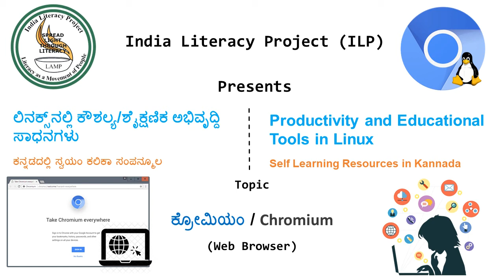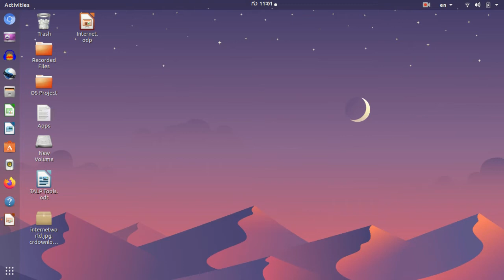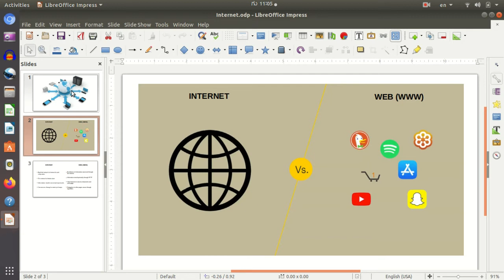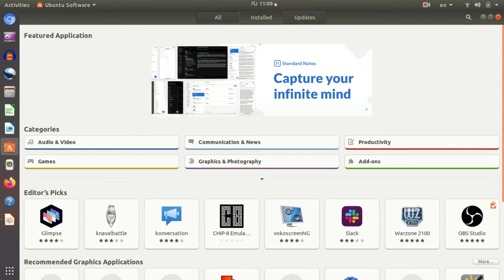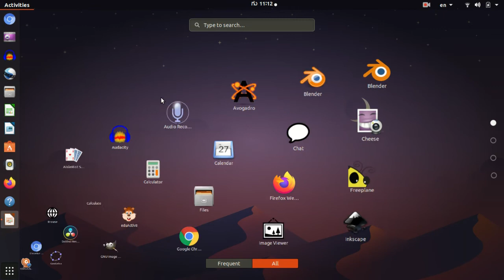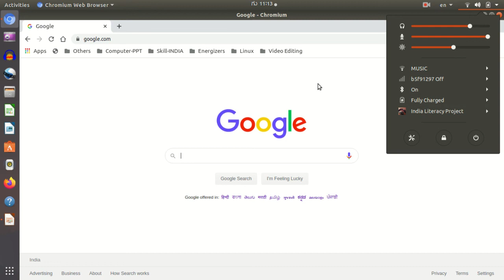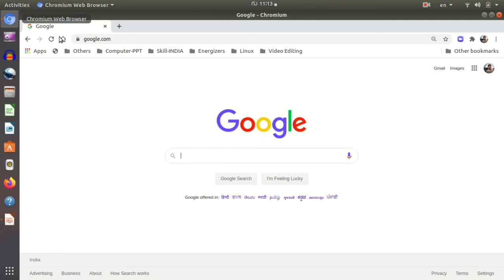Chromium-Ubuntu-Kannada- Session 1 - ಕ್ರೋಮಿಯಂ -ಉಬಂಟು-ಕನ್ನಡ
ಕ್ರೋಮಿಯಂ ಅಂತರ್ಜಾಲವನ್ನು ಅನುಭವಿಸಲು ಉಪಯೋಗಿಸುವ ವೆಬ್ ಬ್ರೌಸರ್  / Chromium is an open-source browser to experience the web.

ವೆಬ್ ಬ್ರೌಸರ್ ಎನ್ನುವುದು ಅಂತರ್ಜಾಲದಲ್ಲಿ ಮಾಹಿತಿಯನ್ನು ಪಡೆಯಲು ಮತ್ತು ಲಭ್ಯವಿರುವ ವಿಷಯವನ್ನು ಅನುಭವಿಸಲು ಬಳಸುವ ಸಾಧನವಾಗಿದೆ. ಕ್ರೋಮಿಯಂ ಅಂತರ್ಜಾಲವನ್ನು ಅನುಭವಿಸಲು ಉಪಯೋಗಿಸುವ ಒಂದು ವೆಬ್ ಬ್ರೌಸರ್ ಆಗಿದೆ.

A web browser is a tool that is used to access information on the internet and experience the available content. Chromium is an open-source browser to access/experience the internet.